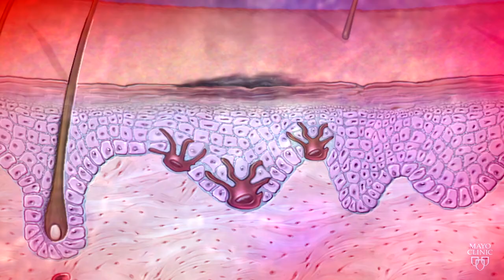Teens + Tanning Beds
Discourages teenagers from using tanning beds. Explains the increased risk of melanoma and graphically shows the possibility of tumors and scars. Suggests using a self-tanner as an alternative.